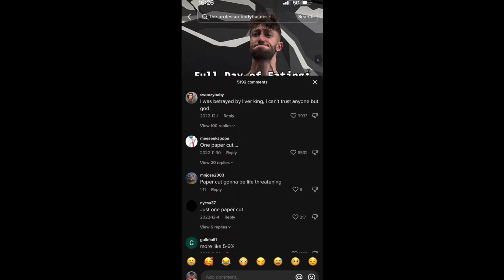"One Paper Cut And It’s All Over..." 🤦‍♂️